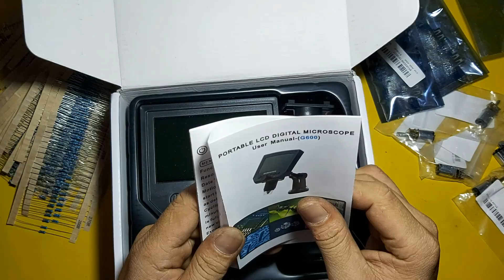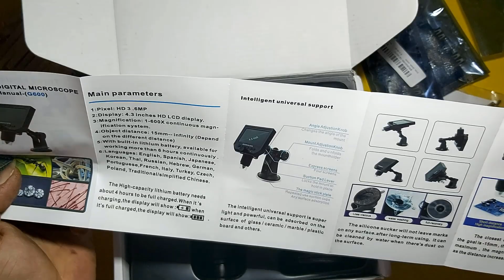mở hộp hàng linh kiện điện tử mua trên Banggood máy soi linh kiện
ngôphươngkdx ! chân thành cảm ơn các bạn đã theo dõi kênh của mình trong thời gian qua !

    *KÊNH MỚI *
kênh